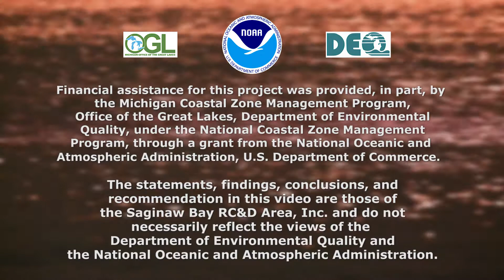Saginaw Bay Water Trail - The Wilderness Nearby